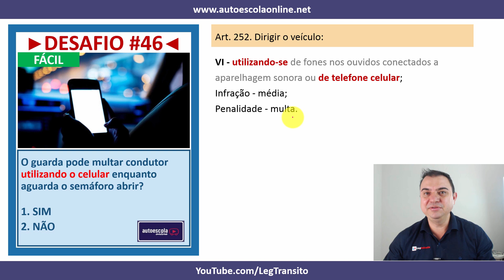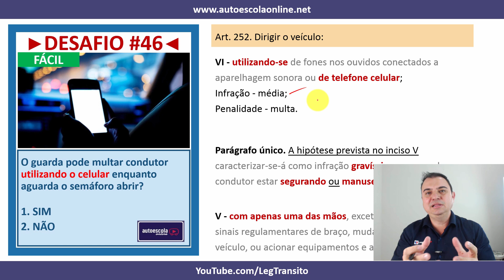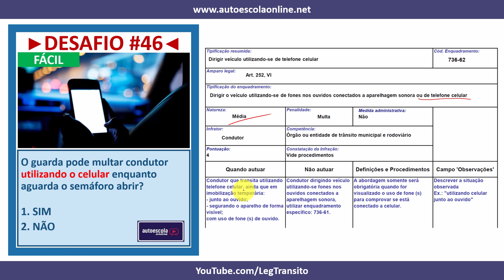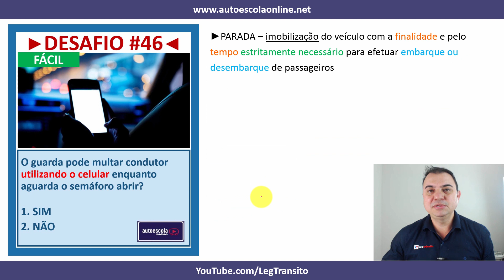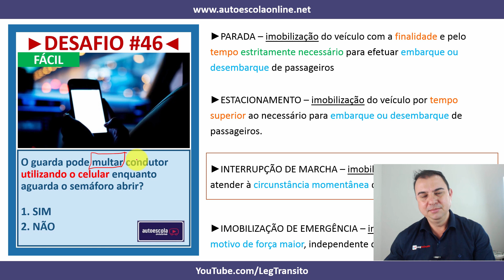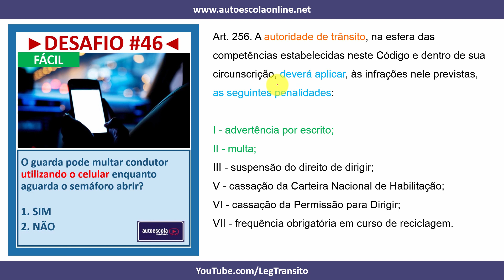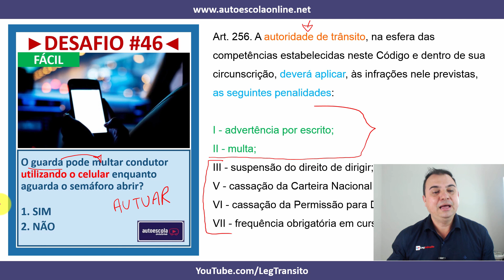O guarda pode multar condutor utilizando o celular enquanto aguarda semáforo abrir?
DESAFIO LEGTRANSITO